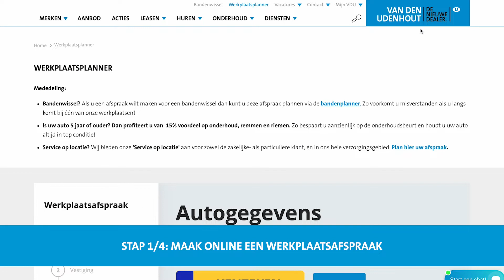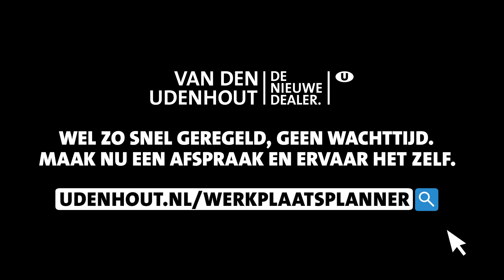Van den Udenhout Eindhoven Volkswagen "DROP & DRIVE". Probeer 't ook!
Bij Van den Udenhout in Eindhoven en Den Bosch staan grote kluizen. Deze zijn te vinden binnen en buiten de showrooms en te gebruiken als sleutelafgiftepunt voor onderhoud aan de auto.
Voor de buitenkluizen kun je zelfs 24/7 terecht!